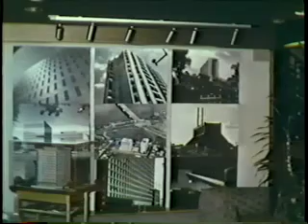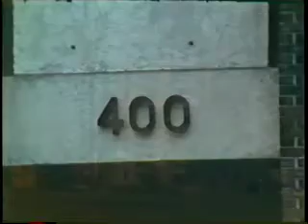RonEng1.mov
A Documentary done to celebrate the first 25 years of Ron Engineering and Construction. PART 1